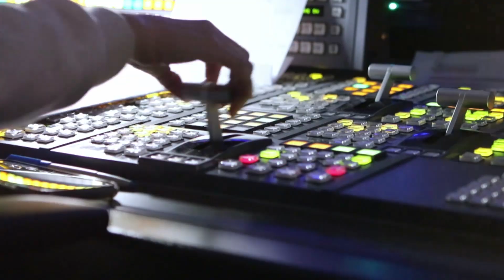川滷也很能「溫柔」 小麻小辣闖天下《海峽拼經濟》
四川滷味，別具特色；但是大麻大辣，讓許多台灣民眾望而興嘆。不過這個原本做西點的老闆娘，卻從甜點跟滷味中，找到共通點，像是滷味裡必備的荳蔻，就是磅蛋糕裡的重要香料，於是她調輕了口味，用溫柔的麻辣滋味，擄獲想吃點辣又怕太辣的台灣老饕。